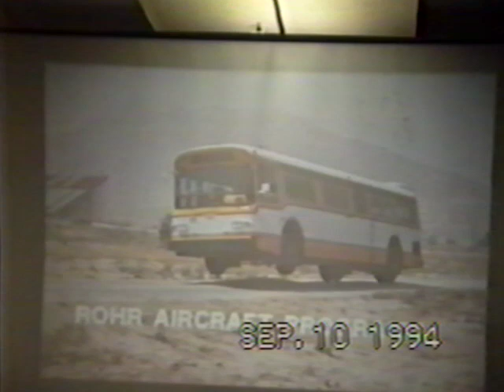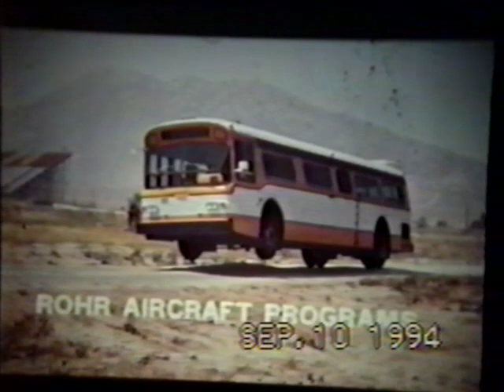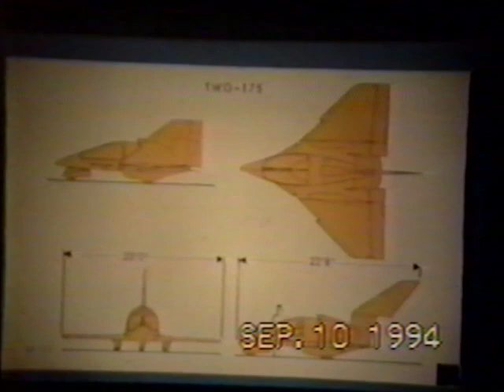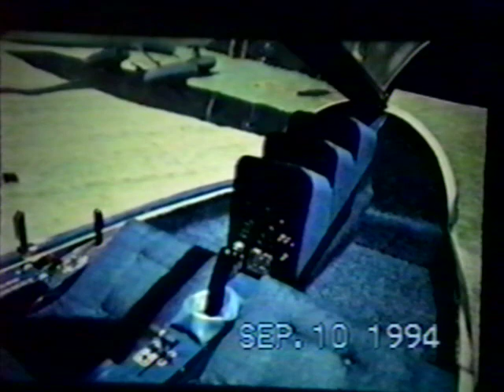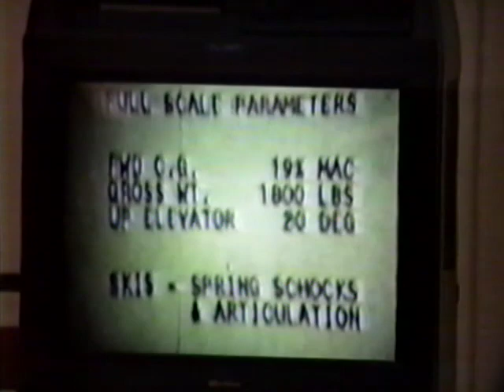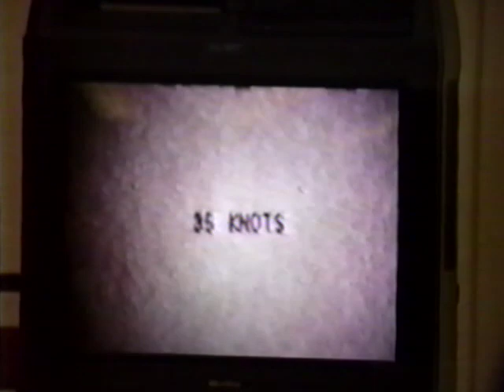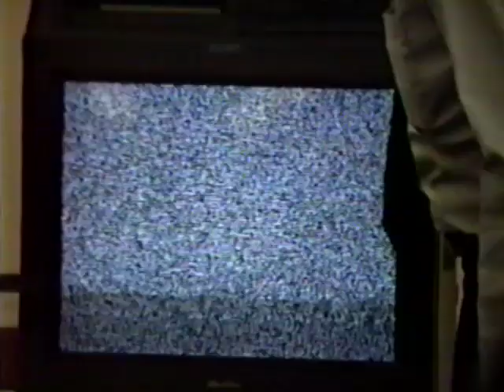VT 2335 Rohr 71-X Delta Wing/Directed Fan/Triphibian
Taped presentation by Bill Chana at a meeting of the American Aviation Historical Society.